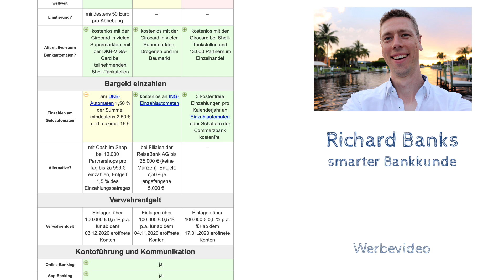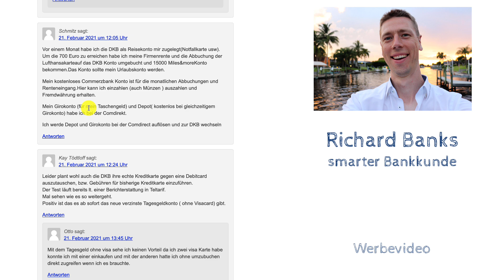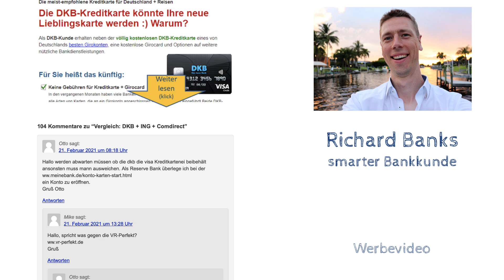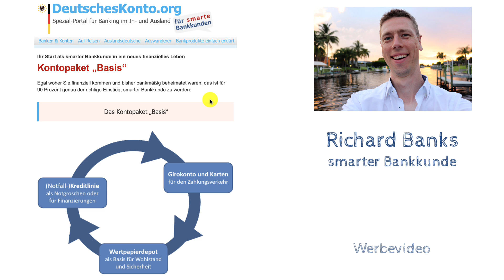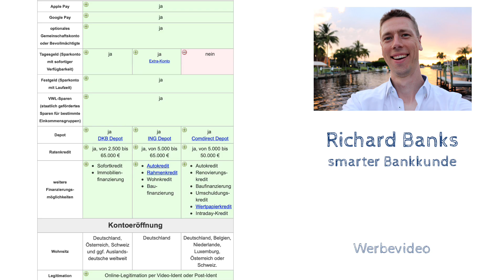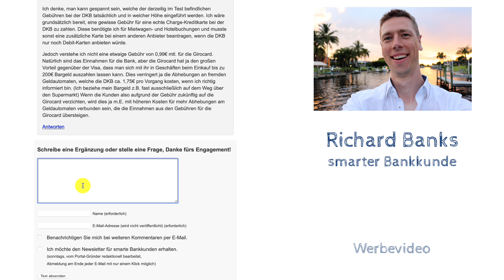Girokonto-Vergleich: Wo wechselt du hin?